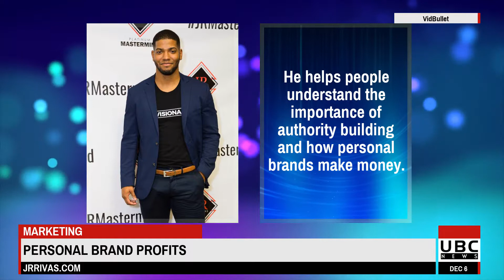JR Rivas Marketing & Branding Guru On How To Build Personal Brand Profits Review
More information about this and other popular software and training launches can be found

JR Rivas is an influencial master of personal branding strategies who you must follow to learn from.

He helps people understand the importance of authority building and how personal brands make money.
He's one of the greatest and most informative online marketers on the planet that has a lot to teach you.
Rivas argues that it's easier to build a successful online business and scale it when it's a person branded business.
Unlike other brand building experts, he isn't selling and sharing just information, he's selling transformations.

Visit JR Rivas' site or YouTube Channel to learn more about how to build and profit from a personal brand.